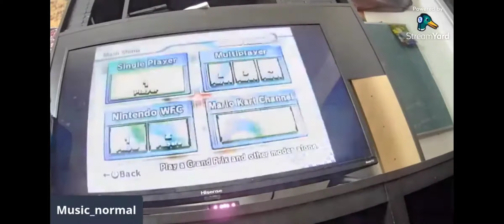Joseph Garbett booing Music Normal - The Live Show LIVE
Joseph Garbett booing Music normal.

Taken From The Live Show LIVE Episode 81
(First Published on 17th June 2021)